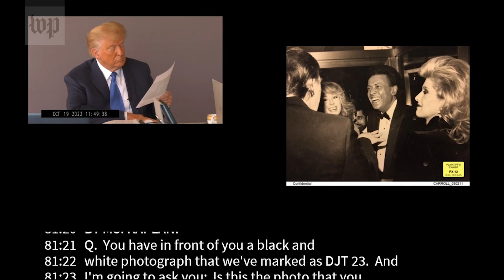Trump mistakes E. Jean Carroll for his ex-wife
Former president Donald Trump in a deposition for E. Jean Carroll’s lawsuit against him mistook Carroll, who accused him of rape, for his ex-wife Marla Maples.